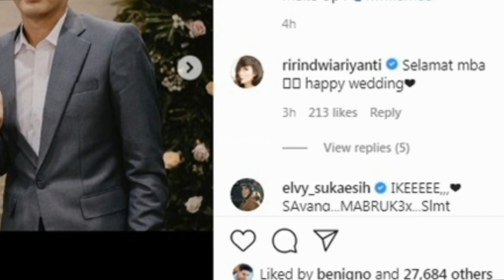SUAMI BARU IKKE NURJANAH TERNYATA DUDA BERANAK SATU, KOMENTAR RIRIN DWIARYANTI JADI SOROTAN